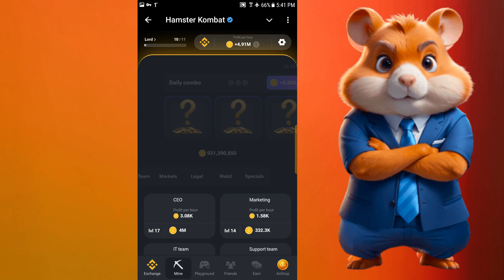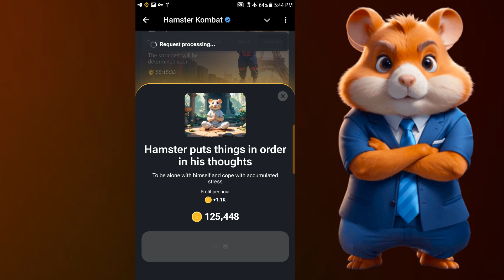10 August Hamster Kombat Daily Combo - Hamster Combat Combo Today